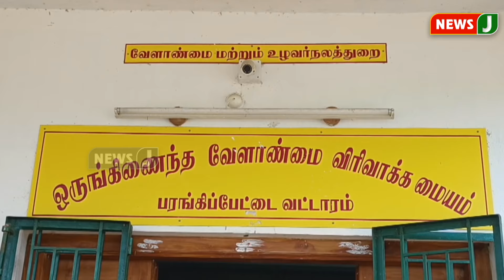அதிகாரிகளை உள்ளே வைத்து பூட்டிய விவசாயிகள் | NewsJ